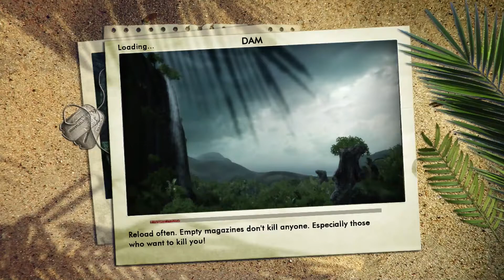FAR CRY Walkthrough Gameplay Part 14 - DAM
Far Cry is a franchise of first-person shooter games, all of which have been published by Ubisoft. The first game, Far Cry, was developed by Crytek to premiere their CryEngine software, and released in March 2004. Subsequently, Ubisoft obtained the rights to the franchise and the bulk of the development is handled by Ubisoft Montreal with assistance from other Ubisoft satellite studios. The following games in the series have used a Ubisoft-modified version of the CryEngine, the Dunia Engine, allowing for open world gameplay. There have been five main games in the series, along with three standalone expansions; the first game, initially developed for Microsoft Windows, also saw a number of ports to video game consoles.

The Far Cry games, due to the history of their development, do not have any significant shared narrative elements, but instead share a theme of placing the player in a wilderness environment where they must help fight against one or more despots that control the region as well as surviving against wild animals that roam the open spaces. The Far Cry games feature a robust single-player campaign with later titles offering co-operative campaign support. The games also offer competitive multiplayer options and the ability for users to edit the games' maps for these matches.

The Far Cry games have generally been well-received and are considered commercial successes. Ubisoft reports that through 2014, lifetime sales of the Far Cry franchise has exceeded 20 million units.

The main Far Cry games are first-person shooters (FPS) with action-adventure elements. Whereas the first Far Cry and its spinoffs were typical FPS with discrete levels, Far Cry 2 and the subsequent games have adapted an open world-style of gameplay, with main story and side missions and optional quests to complete.

There are minimal narrative elements or chronology between the games. Instead, the Far Cry games have generally shared the theme of taking the player to "a lawless frontier" where "values and laws of today are non-functional", along with elements of having to survive in the wilderness including hunting and crafting. The player often needs to work with freedom fighters attempting to regain control of a region from a ruling party, and may have to pit different sides of a conflict against each other through their actions. Some of the series' games have been more rooted in realistic conflicts, while others have involved elements of the supernatural or science fiction. Ubisoft Montreal, the principal developers of the series, do consider that all games share the same common fictional universe, and have reused some minor characters to maintain that, but otherwise anticipate each game can be enjoyed as a standalone title without knowledge of the other games.